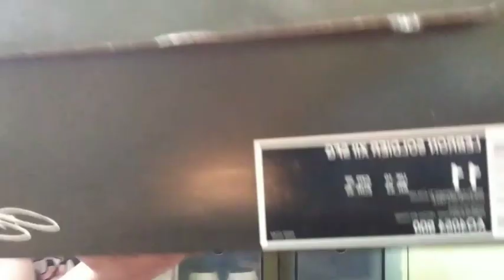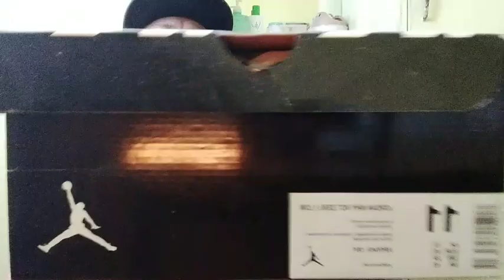Lebron vs Westbrook | 1st shoes review